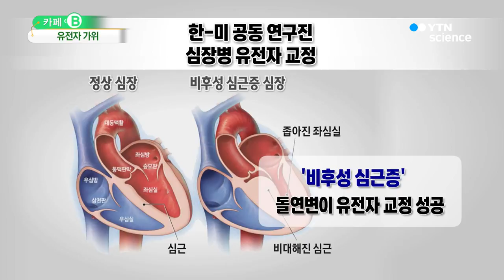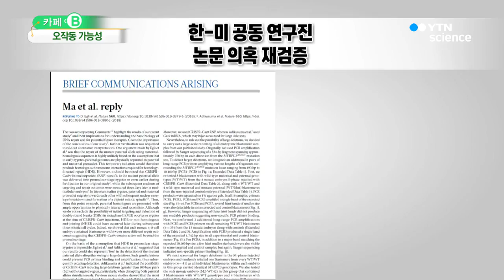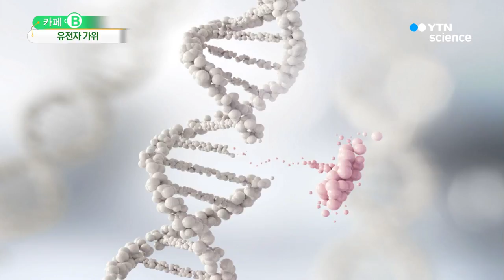유전자 가위 '오작동' 가능성은? / YTN 사이언스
■ 이성규 / 과학뉴스팀 기자

[앵커]
바이오 분야 핫이슈와 트렌드를 알아보는 '카페 B' 코너입니다.

사이언스 투데이 바이오 길라잡이, 이성규 기자 나왔습니다. 안녕하세요.

이번 시간에는 어떤 주제를 준비했나요?

[기자]
이번 여름은 기록적으로 무더웠는데요.

다들 더위 피해서 여름 휴가 잘 갔다 왔는지요?

[앵커]
저는 동남아시아에 휴가를 갔었는데, 서울보다 기온이 낮아 깜짝 놀랐어요.

올해는 동남아 주요 휴양지 대부분이 그랬던 것 같아요.

[기자]
이전에는 상상도 할 수 없었던 놀랄 일인데요.

전 요즘 휴가지를 가면 이분들 때문에도 놀라곤 하는데요.

다들 어떤 분들인지 짐작이 가죠?

[앵커]
네, 누구를 말하는지 알 것 같아요. 중국 사람들 말하는 거죠.

중국 분들이 관광을 많이 다니다 보니, 요즘엔 관광지에 '한자'로 표기된 안내판도 부쩍 늘어난 것도 같고요.

[기자]
중국 사람들이 사실상 전 세계 해외여행을 싹쓸이하고 있다, 이렇게 볼 수 있는데요.

경제력이 뒷받침하고 있기 때문이겠죠.

그런데 여행 등 레저뿐만 아니라, 과학 분야에서도 최근엔 중국의 활약이 두드러지고 있죠.

[앵커]
과학 강국 '미국'을 따라잡기 위한 중국의 '과학 굴기'가 가속화되고 있는 것 같은데요.

며칠 전엔 중국이 유전자 가위 기술의 강자로 급부상하고 있다는 내용의 뉴스 보도하기도 했죠.

[기자]
요즘 주목받고 있는 유전자 가위는 3세대, 일명 '크리스퍼' 유전자 가위인데요.

이 기술은 지난 2012년 미국 과학자들이 개발했어요.

중국의 입장에선 후발 주장인 셈인데요.

중국이 선두주자인 미국을 추격하는 것을 넘어, 이 분야에서 세계 최정상의 기술력을 확보하겠다는 겁니다.

[앵커]
중국이 탄탄한 경제력을 바탕으로 과학 분야 투자를 늘리고 있다는 사실을 보여주는 대표적인 사례인 것 같습니다.

크리스퍼 유전자 가위 기술의 파급력이 크다는 것도 의미하는 것 같고요?

[기자]
크리스퍼 유전자 가위 기술은 카페 B에서도 몇 차례 다뤘는데요.

유전자 가위 기술은 암이나 에이즈와 같은 질병 치료서부터 병충해에 저항성을 띤 식품 품종까지 사실상 거의 모든 바이오 분야에 적용할 수 있습니다.

이런 이유로 인해 유전자 가위 기술이 바이오 분야 최고의 '혁신' 기술로 꼽히는 거죠.

[앵커]
네, 그런 점에서 현재 치료가 불가능한 난치병도 언젠가는 인류가 정복할 것이란 기대감을 낳고 있는데요.

그런데 아무리 뛰어난 기술도 한계랄까, 단점도 있을 것 같아요. 유전자 가위의 경우엔 어떤가요?

[기자]
이와 관련해서 흥미로운 내용의 논문이 최근 발표됐어요.

[앵커]
어떤 내용의 논문인지, 궁금한데요.

설명 좀 해 주시죠?

[기자]
이 논문을 설명하기에 앞서, 먼저 배경 설명이 필요한데요.

지난해 8월 한국과 미국 공동 연구진은 인간 배아에서 돌연변이 유전자 교정에 성공했다는 내용의 논문을 과학저널 '네이처'에 발표해요.

심장병의 일종인 '비후성 심근증'이라는 질병을 일으키는 유전자를 유전자 가위로 교정한 겁니다.

이 논문은 인간 배아에서 유전자를 교정했다는 점에서 과학계 안팎으로 큰 주목을 받았는데요.

배아의 유전자를 교정할 수 있다면, 먼 미래엔 이른바 '맞춤 아기'도 가능한 것 아니냐는 거였죠.

여기에 더해 한 가지 더 시선을 끈 게 있었는데요.

목표 유전자를 제대로 교정했느냐는 의혹이 제기됐던 겁니다.

[앵커]
세계적인 연구 논문과 관련해 유전자 가위 오작동의 가능성이 제기된 건데요.

최근 이 같은 가능성을 재검증...